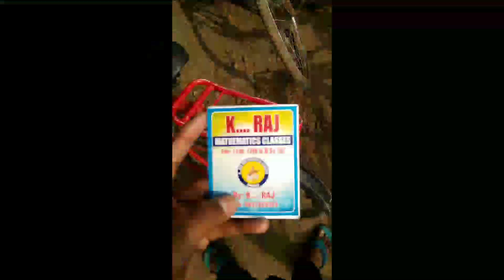my first vlog video || garib ladaka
namaskar doston yah Mera first block hai aap sabhi ka swagat hai sabhi ka hamare YouTube channel mein ya Mera first block hai to aap sabhi ka pyar support banaaiyega aur message karo Jo naya channel per hai to channel ko subscribe kar dijiyega aur bail icon ko on kar dijiyega aur bail icon ko on kar dijiyega taki sabse pahle pahunch sake

vlog video
garib ladaka vlog video
garib ladaka
new first vlog garib ladaka
mera pehala vlog video
how experience